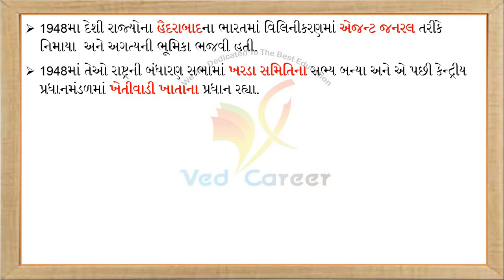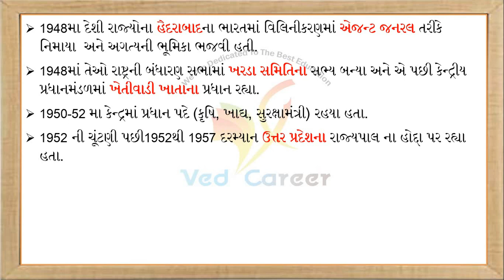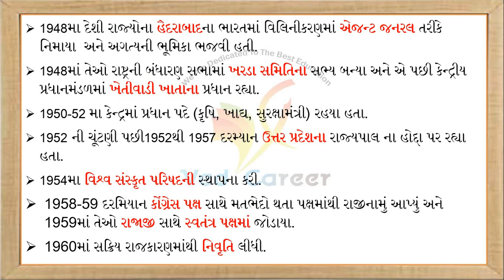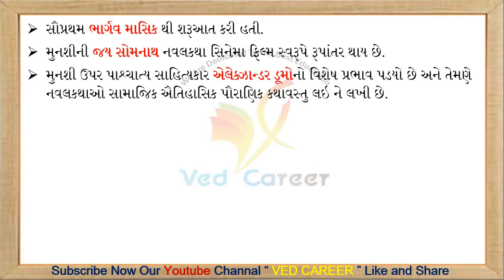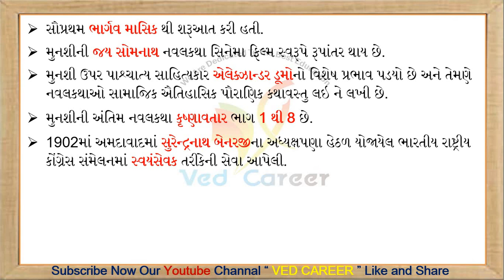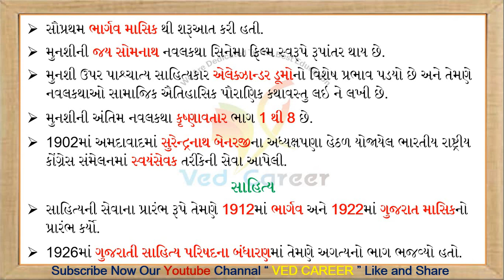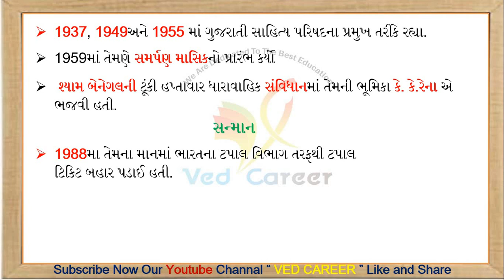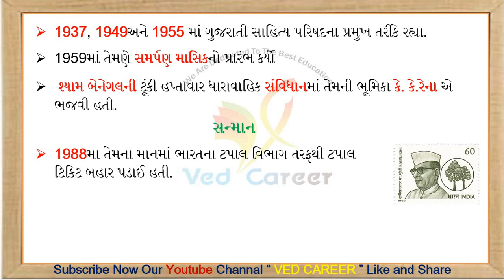કનૈયાલાલ મુનશી ભાગ-2/ kanaiyalal munshi/Gujarati sahitykar/ved career/Kalpesh viradiya/Gandhi yug